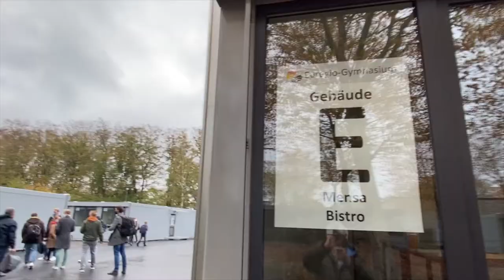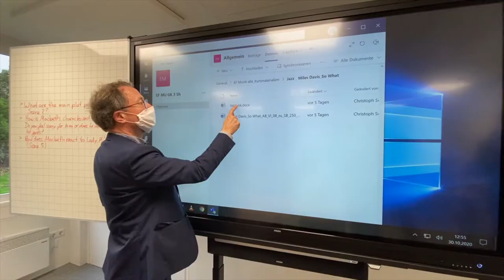Schule im Container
Die "Ersatzschule" ist fertig. Das Euregio-Gymnasium ist inzwischen in Container umgezogen. Eine gute Lösung, wie alle finden.